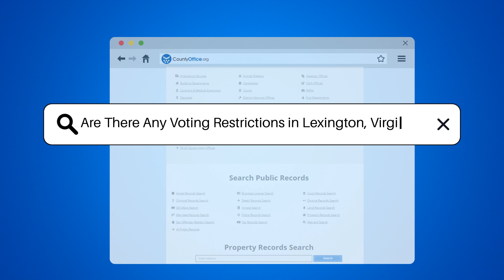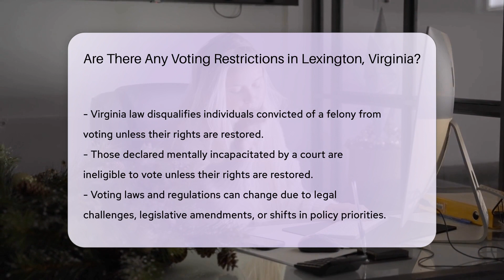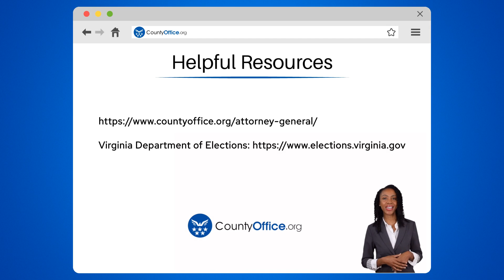Are There Any Voting Restrictions in Lexington County, Virginia? - CountyOffice.org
Are There Any Voting Restrictions in Lexington County, Virginia? Dive into the essentials of voting in Lexington, Virginia, in this comprehensive video. We delve into the critical eligibility criteria and specific restrictions that govern the right to vote in this locality. Starting with the universal prerequisites like citizenship and age, we navigate through the importance of residency and the necessity of registration before casting a ballot. Furthermore, we explore the restrictions that may prevent certain individuals from participating in the electoral process, such as felony convictions and declarations of mental incapacity, emphasizing the importance of understanding these limitations.

Staying updated with the latest voting laws is crucial for every potential voter, and this video aims to equip you with the knowledge to navigate these regulations confidently. Whether you're a new voter in Lexington or looking to understand the broader voting landscape in Virginia, this video provides valuable insights into ensuring your vote counts. Join us as we break down the complexities of voting eligibility and restrictions, highlighting the significance of each voter's role in shaping their community and country.